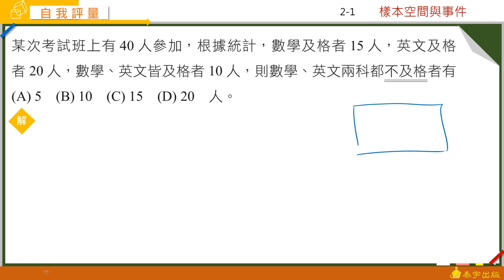技高數學A (四) CH2 自我評量 第5題